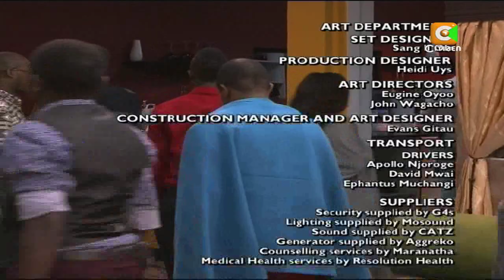TPF6 Day 1 Monday 14th Oct 2013